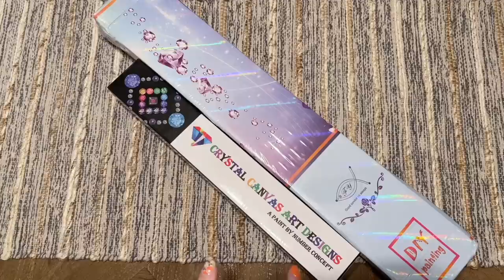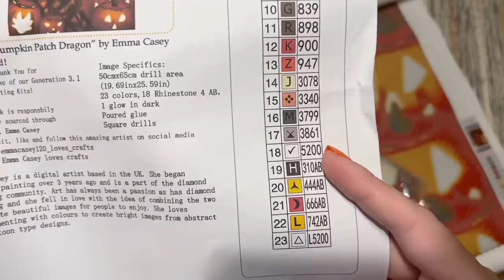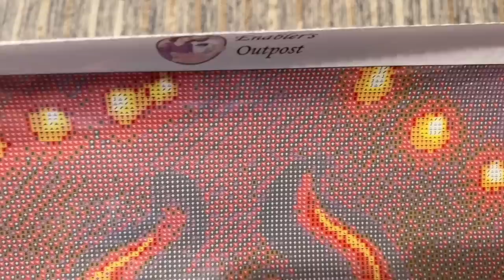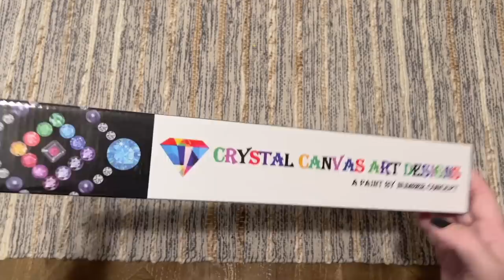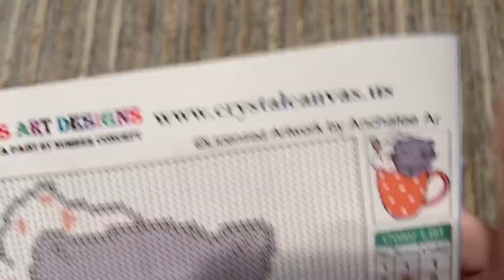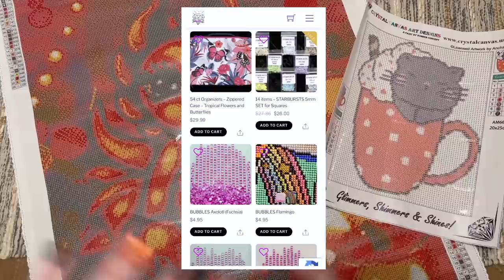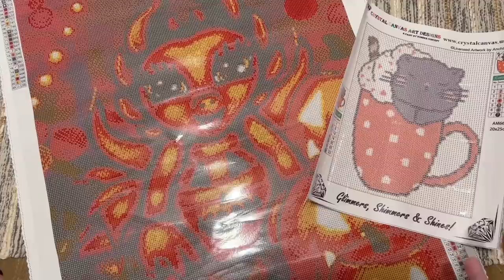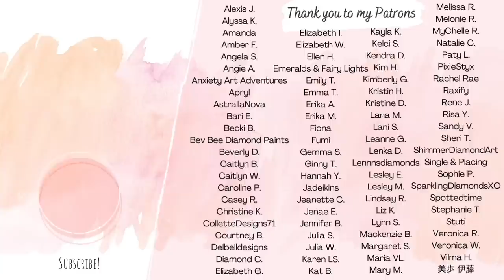Drills and Chills: Week 1 🍂 Unboxing 2x Full Crystal & Special Drill Kits!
Today I'm SO excited to share my Week 1 video for...

🕸🎃 Drills and Chills 2023 🎃🕸

I'm so thrilled to be co-hosting the fifth annual Drills and Chills, one of my very favorite community events and one I've had the privilege to host for three years now! This year, the fabulous Lindsay of Emeralds and Fairy Lights is joining me to co-host this crafting event, so please be sure to check out her channel as she'll have a ton of content and giveaways alongside me this year, including for Week 1!

Be sure to check out the links below so you don't miss a bit of this spooky and autumn-y community event!

🍂 PaddyWaxx/Distracted by Diamonds

🍂 Randa's Crafty Corner

- Helpful Event Links -

🕸 Drills and Chills 2023 Sponsors - Be sure to visit and see the amazing discounts and on-theme offerings!

🕸 Weekly Video Prize Entry Form (specifically for entering for the weekly giveaways, and different from the grand prize/completed project entry form below)

🕸 Grand Prize/Completed Project Entry Form (please do not fill out this form until you have completed your project for the event! Your start photo should be posted in the event FB group linked below, or to Instagram with the hashtag drillsandchills2023)

- Kits in This Video -

🍂 "Pumpkin Dragon" from Enabler's Outpost (discontinued) - check out their other diamond paintings!

Note: This event is not affiliated with or endorsed by YouTube, and the giveaways mentioned in this video will be sponsored solely by Diamonds and Washi, Emeralds and Fairy Lights, and partner craft companies.

✨ Katie